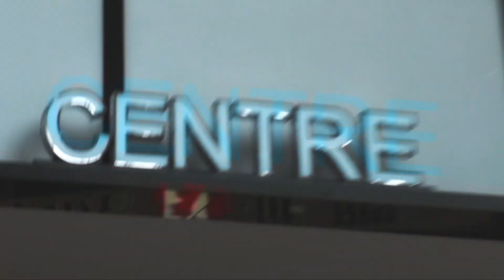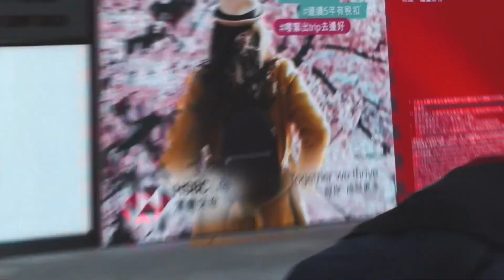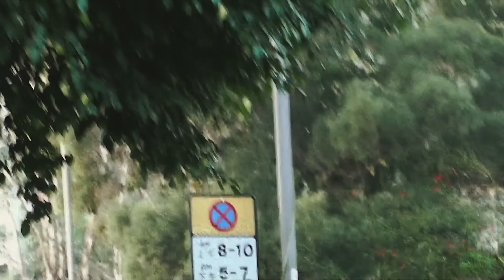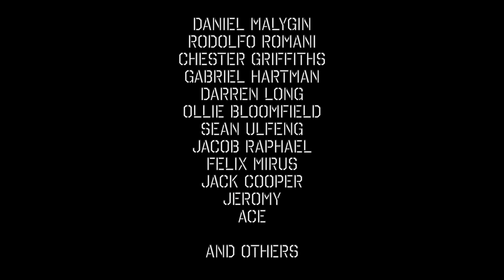Bottom Scraper | a TOMB SKATE film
Hi my name is Caitlyn Wong and this is my skateboard vlog, hope you enjoy! :)

Hi! this is the 3rd Tomb Skate video! The last one had quite a few flaws and I tried to work on that in this one. This film is basically clips of what goes down sometimes when I'm not vlogging, ngl it's some pretty fun stuff when I don't have the pressure of making a planned vlog (no offence, I love planning my vlogs 😂). This video is also just my memories from Hong Kong, I miss skating in Hong Kong and this video encapsulates my memories and feelings.

0:00 Intro
0:18 Skate
7:20 credits